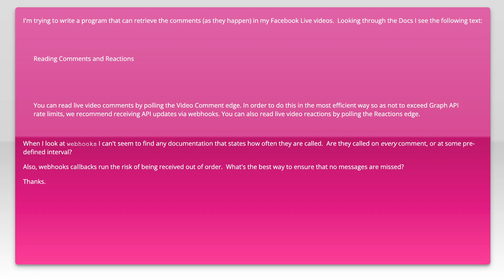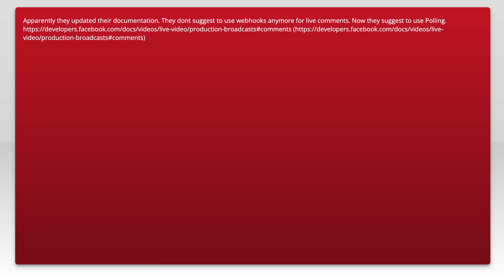Retrieving Facebook Live comments in real-time from Webhook?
facebook: Retrieving Facebook Live comments in real-time from Webhook?

Related to: facebook, facebook-graph-api, facebook-live-api